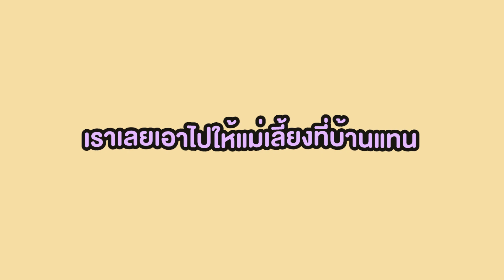ลูกหมาที่นอนเปื้อนกองข้าวต้มในวันนั้น - ผูกพันธุ์หมา EP.44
พอมานึกดูเราเอาหยอยมาเลี้ยงก็7 ปีแล้วนะ

ติดตามความน่ารักของแก๊งค์ผูกพันธุ์หมาได้ที่นี่